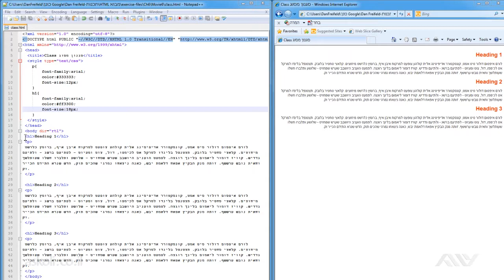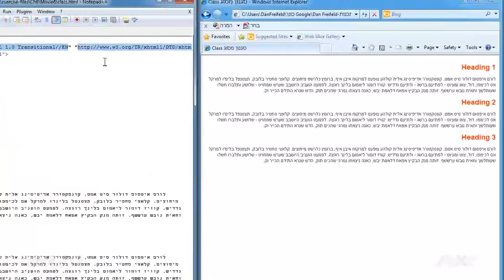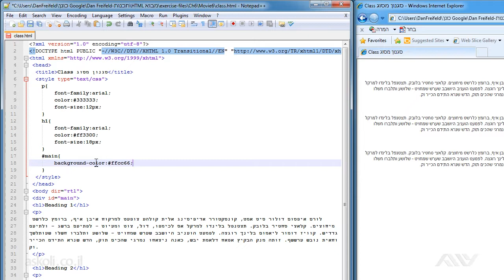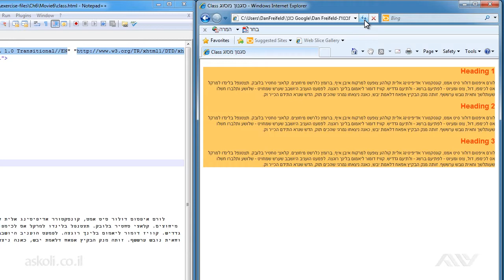תכנות HTML מבוא - 6.8 עבודה עם סגנון מסוג ID